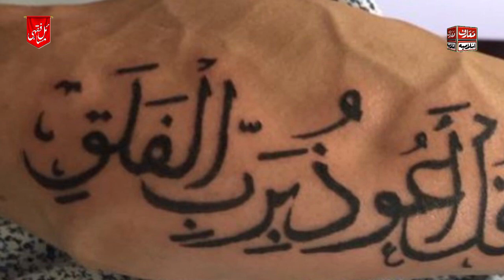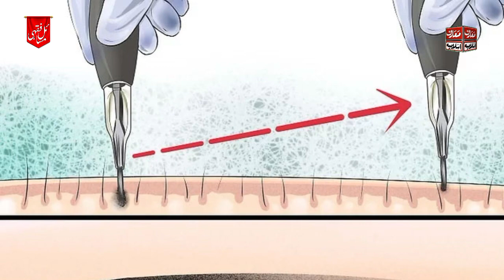Tattoo In Islam | Kya Tattoo Banwana Jayz Hai | Shia Fiqhi Ahkam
Speaker | Shaikh Zakir Yousfi
Publisher | Marif-e-Islamia